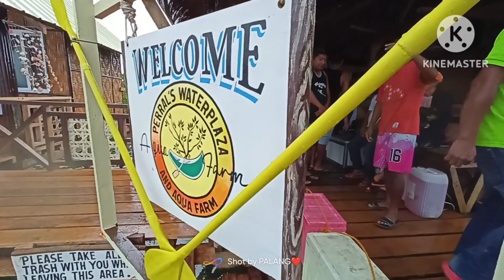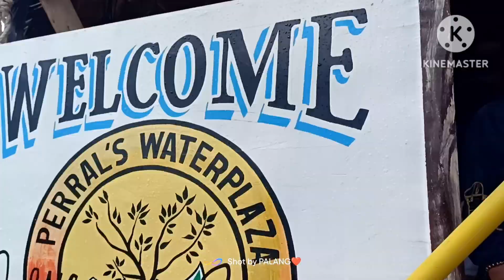Perral's Waterplaza and Aqua Farm